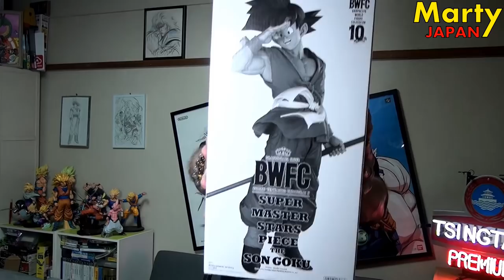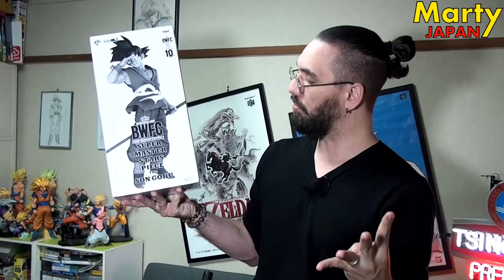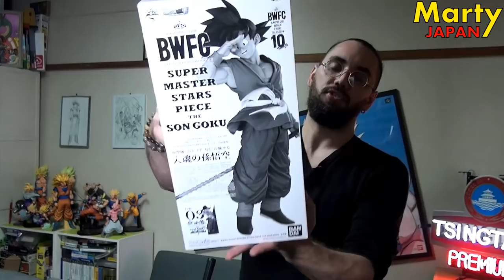PAS BESOIN DE REGARDER CETTE VIDEO, ELLE DECHIRE ! UNBOXING Figurine Dragon Ball SMSP Marty Japan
Date de sortie au Japon :
20 juin 2020

Dragon Ball Super Ichiban Kuji SMSP x BWFC The Son Goku 10th Anniversary The Tones